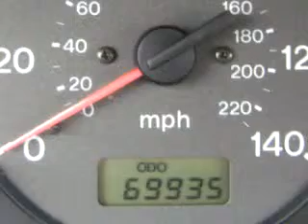SOLD - 1999 Mazda Protege DX Linden Volkswagen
Linden Volkswagen

1999 Mazda Protege DX

 69,930 Miles

VIN - JM1BJ2222X0119954

You will love this Beige 1999 Mazda Protege DX, equipped with a 4 Cyl. engine  and an automatic transmission with  only 69,930 miles. Enjoy an exceptional 33 miles to the gallon on this great car with features like Tilt Steering Wheel, Power Steering, Deluxe Wheel Covers, Cloth Upholstery, Dual Air Bags, In-Dash CD Player, Automatic Transmission, and much more. Enjoy the drive and have peace of mind in this 1999 Ma...